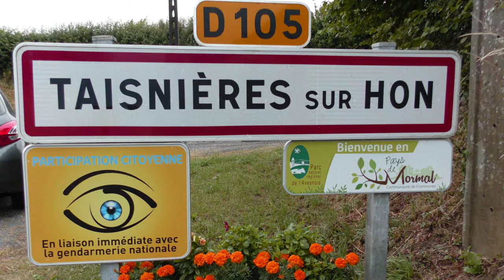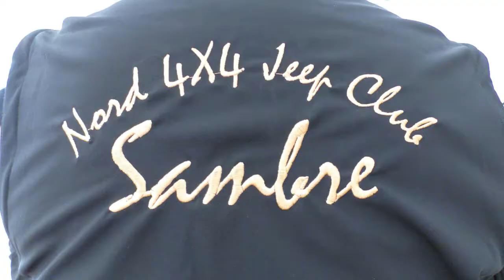2 3 Taisnieres 2017